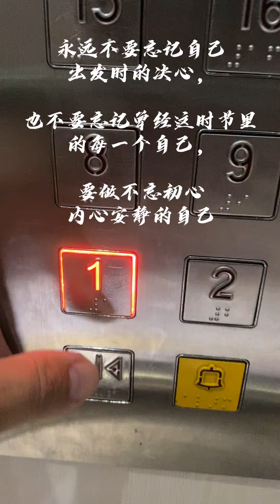Commute to work during circuit breaker 2